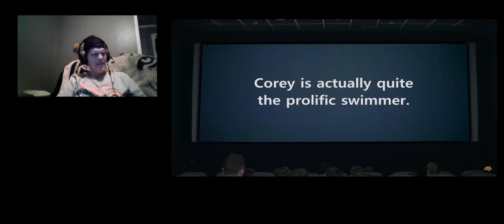reacting to steve terreberry dunking on corey feldman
funny Corey Feldman is the best, reacting to Steve terreberry watching Corey Feldman, Corey Feldman and his band are top notch,